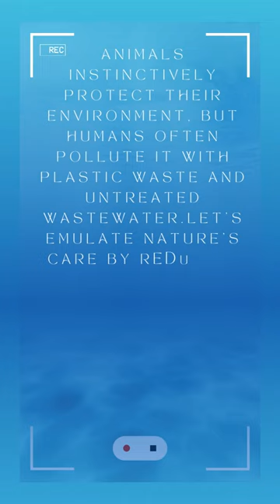Clean Water: Plastic Free Water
Even this tiger knows plastic doesn't belong in paradise!

 This majestic creature reminds us that clean water is vital for ALL life. Let's follow their lead and protect our waterways by saying NO to plastic!

Let's be the change we need and fight for clean water for ALL. Reduce, reuse, recycle, and demand better wastewater treatment!